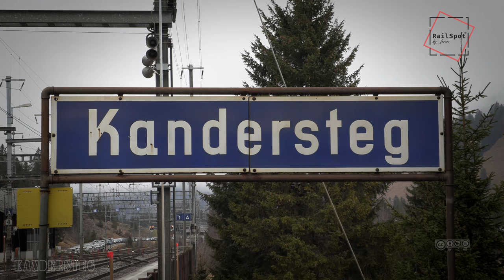KANDERSTEG BAHNHOF & AUTOVERLAD [QHD]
Der Bahnhof Kandersteg, wenn der Autoverlad nicht waere. Vor einigen Jahren waren hier noch intensiv Züge unterwegs.